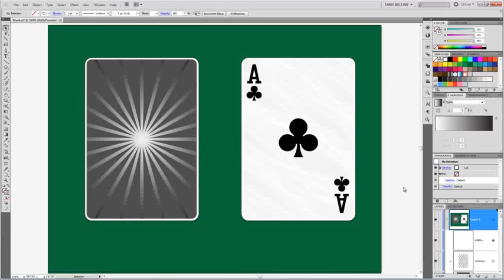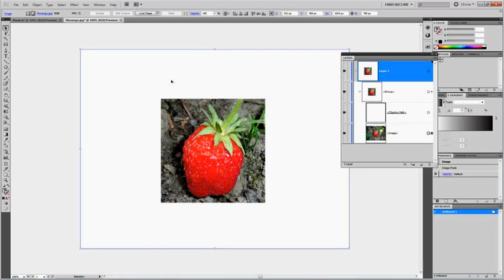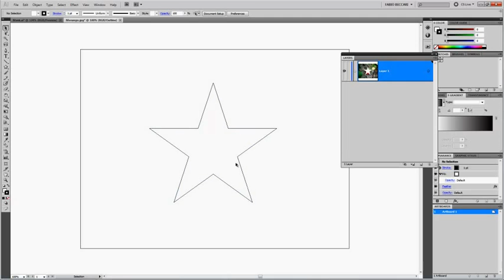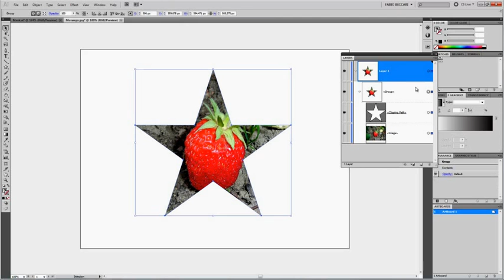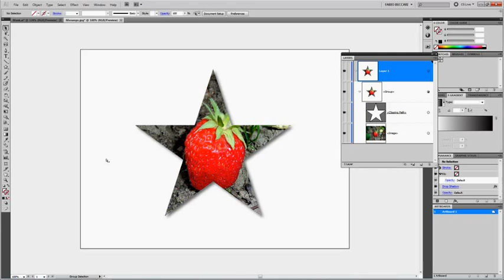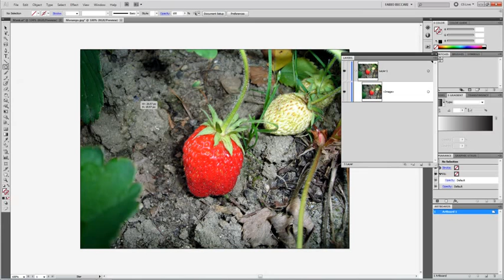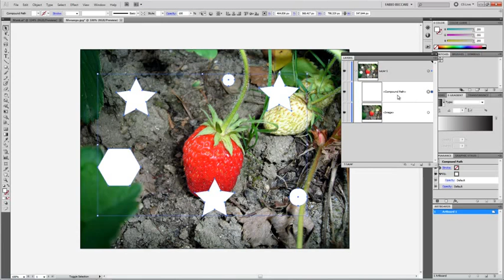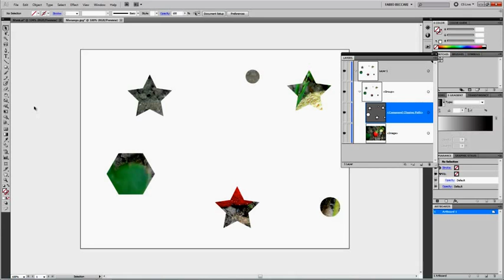Curso Illustrator CS5 - Aula 96 - Compound Path Clipping Mask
Neste exemplo vou explicar como aplicar o recurso Clipping Mask a uma imagem Bitmap e explicar a diferença entre os modos de aplicação do recurso.